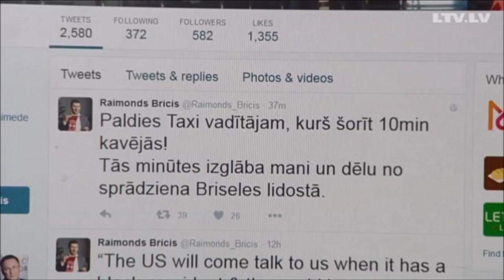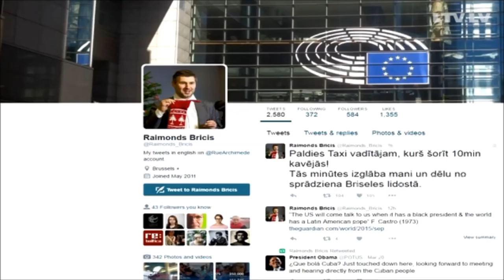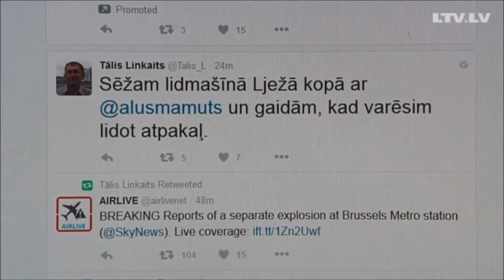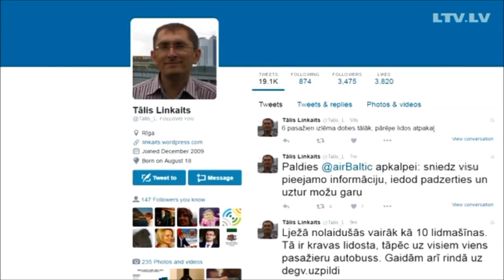Aculiecinieki par notikušo Briselē. 22.03.2016.